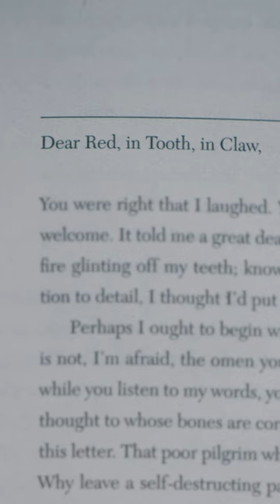This weekend reading rec is all over twitter right now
Here's your weekend reading recommendation for the weekend of May 19, 2023.

Vox is an explanatory newsroom on a mission to help everyone understand our weird, wonderful, complicated world, so that we can all help shape it. Part of that mission is keeping our work free.